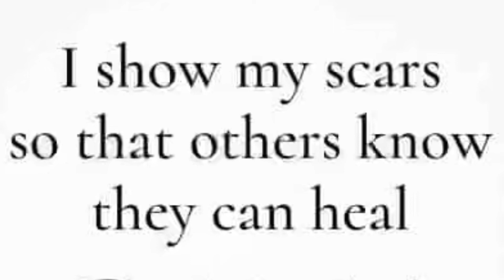POWERFUL HEALING FOR YOUR MIND 432Hz: MEDITATION AFFIRMATIONS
🤍Welcome Back My Beautiful Manifestor’s
        “LET’S SPEAK IT INTO EXISTENCE”

🤍🤍Your video speaks of: Healing The Mind

 This Is a safe space where you are free to clear your mind & create the world you desire.

🤍🤍🤍🤍Please:
Like| Comment| SubscribeI Share